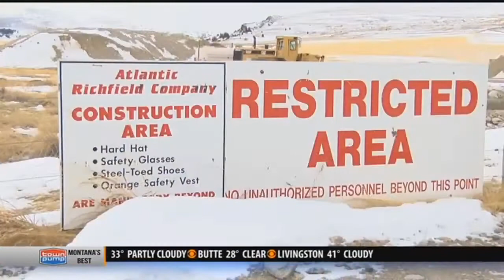Opportunity residents eager for their day in court over contamination lawsuit